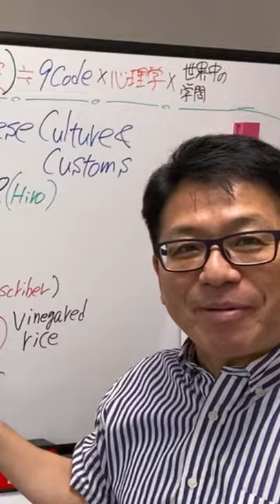Japanese friends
【Japanese Culture】Guide to Japanese Culture and Customs
Hiroshi Nakano
3books in English(5Books are translated into Chinese,Korean,Taiwanese)
Why Do People Eat? Part 1: --The food secrets behind the long, healthy lives of the Japanese revealed!-- Kindle Editi